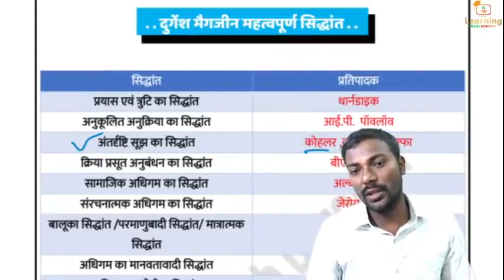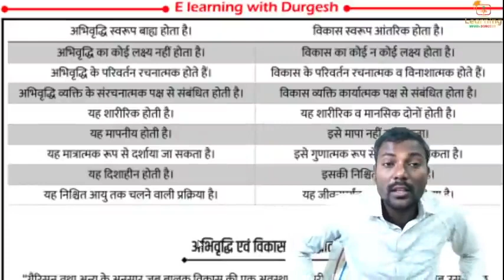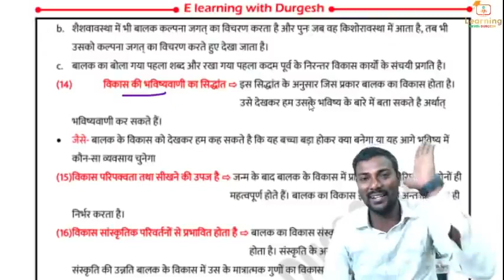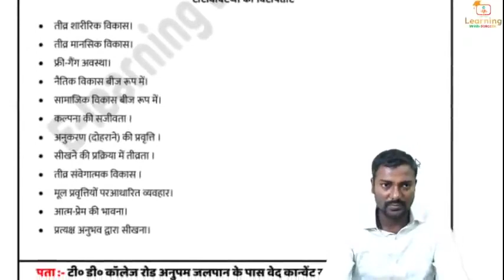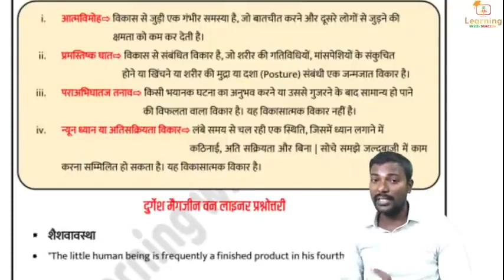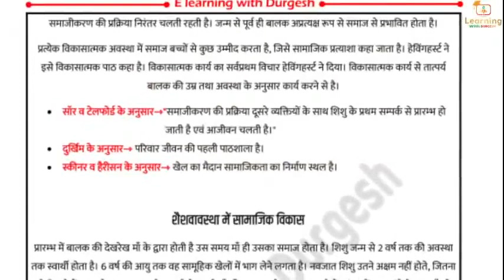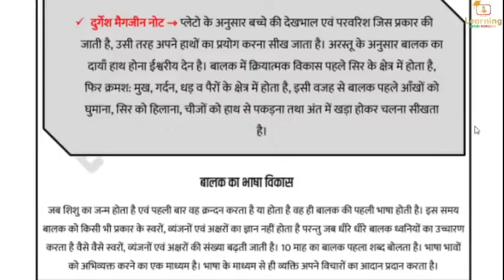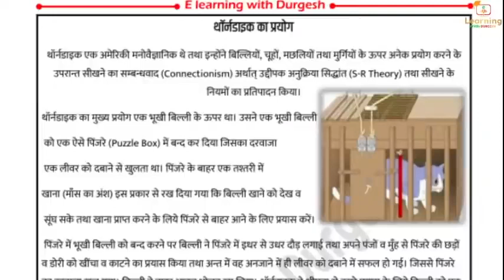REET,CTET,UPTET,STET EXAM 2022 | CDP मैराथन क्लास | एक क्लास CDP खल्लास | ctet cdp marathon class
- SUPERTET/ UPTET/ CTET/ LEKHPAL के सम्पूर्ण_नोट्स प्राप्त करने हेतु 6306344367 पर Notes हार्ड कॉपी नोट्स लिख कर व्हाट्सएप करे l

👇🏻 फेसबुक पेज 👇🏻

👇🏻   यूट्यूब चैनल 👇🏻